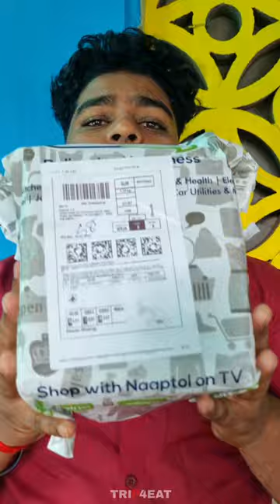Naaptol ശെരിക്കും ഞെട്ടിച്ചു🔥😵 unboxing naaptol product